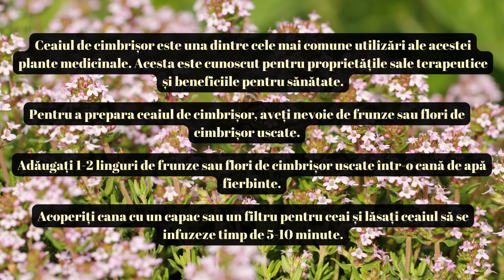Ceai de cimbrișor, mod de preparare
Cimbrișorul este o plantă medicinală aromată și plină de beneficii, cunoscută și sub denumirea științifică de Thymus vulgaris. Această plantă face parte din familia Lamiaceae și este originară din zona mediteraneană. Cimbrișorul este cunoscut pentru proprietățile sale antiseptice, antiinflamatorii, expectorante și astringente.